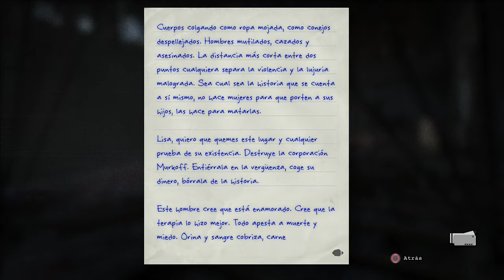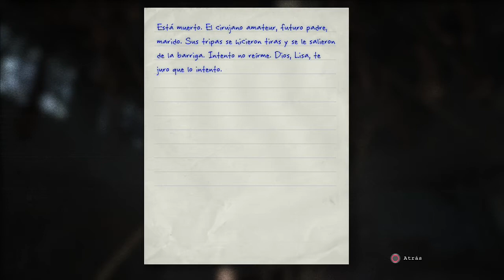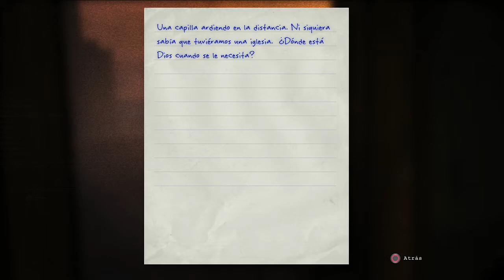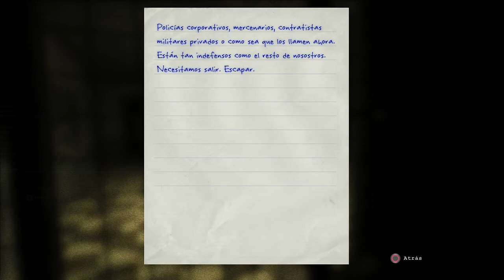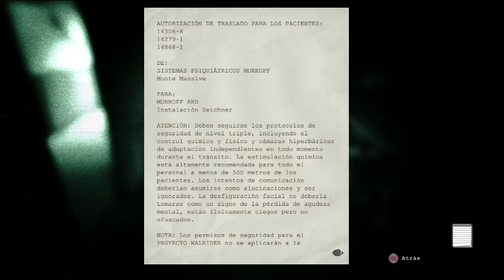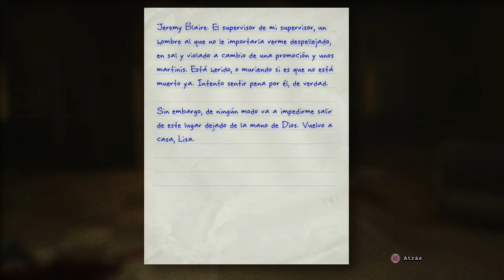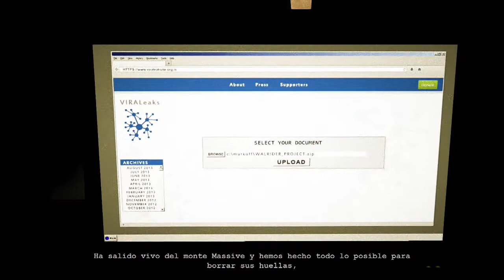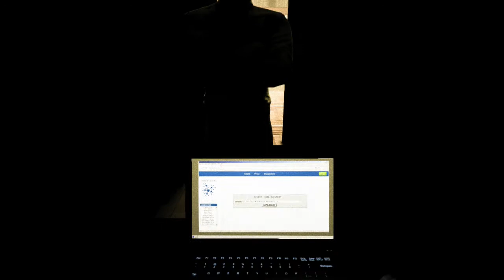Outlast: Whistleblower | guia en español | Final